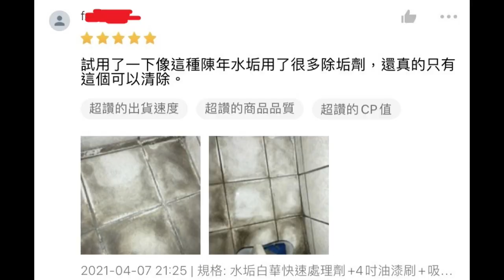遇到石材問題就找迦美地！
豐富的產品能因應各種情況
客戶反饋好評不斷
協助您解決石材/建材疑難雜症
專業石材問題解決方案，盡在迦美地